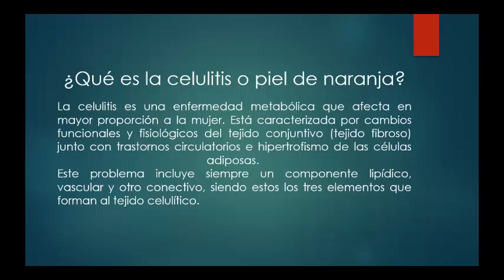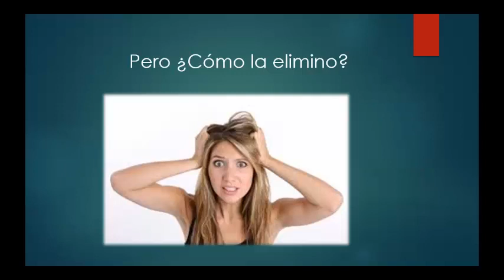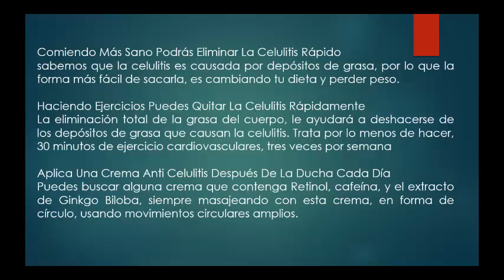Como Eliminar Celulitis Rapido de Manera Natural - Tratamiento de Celulitis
En este Video Aprenderas Como Eliminar Celulitis Rapido de Manera Natural y un Tratamiento de Celulitis Mira el Tratamiento Completo

como eliminar la celulitis rapido

¿Qué es la celulitis o piel de naranja?

La celulitis es una enfermedad metabólica que afecta en mayor proporción a la mujer. Está caracterizada por cambios funcionales y fisiológicos del tejido conjuntivo (tejido fibroso) junto con trastornos circulatorios e hipertrofismo de las células adiposas. Este problema incluye siempre un componente lipídico, vascular y otro conectivo, siendo estos los tres elementos que forman al tejido celulítico.
Las causas que pueden desencadenar la celulitis son varias:

 padecer obesidad, La falta de ejercicio o sedentarismo, Una alimentación inadecuada, El estrés, El consumo de alcohol y tabaco, Factores hormonales
Es algo alarmante, que el 95%  de las mujeres, sufran de celulitis en algún momento de sus vidas.
La celulitis es la apariencia de hoyuelos en la piel, y se ve como si tuvieran la piel de naranja. Desafortunadamente, muchas mujeres no tienen la información necesaria, para poder eliminar la celulitis rápido, o no encuentran una solución que le pueda ayudar realmente
Comiendo Más Sano Podrás Eliminar La Celulitis Rápido
sabemos que la celulitis es causada por depósitos de grasa, por lo que la forma más fácil de sacarla, es cambiando tu dieta y perder peso.

Haciendo Ejercicios Puedes Quitar La Celulitis Rápidamente
La eliminación total de la grasa del cuerpo, le ayudará a deshacerse de los depósitos de grasa que causan la celulitis. Trata por lo menos de hacer, 30 minutos de ejercicio cardiovasculares, tres veces por semana

Aplica Una Crema Anti Celulitis Después De La Ducha Cada Día
Puedes buscar alguna crema que contenga Retinol, cafeína, y el extracto de Ginkgo Biloba, siempre masajeando con esta crema, en forma de círculo, usando movimientos circulares amplios.

Descubre eliminar celulitis rapido,que elimina la celulitis,eliminar celulitis,celulitis abscedada,celulitis abdominal,como tener piel perfecta,celulitis gluteos,piel de naranja,como eliminar la celulitis en una semana,causas de la celulitis,como eliminar la celulitis de los gluteos,tratamiento de celulitis,como eliminar la celulitis remedios caseros,la celulitis,celulitis de piel,como quitar la celulitis de los gluteos,celulitis en la panza,estrias y celulitis